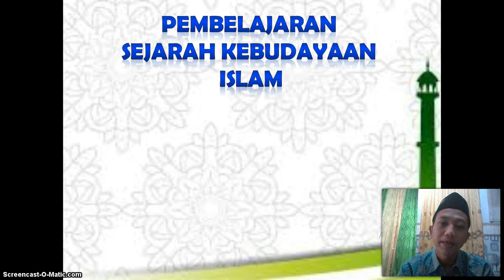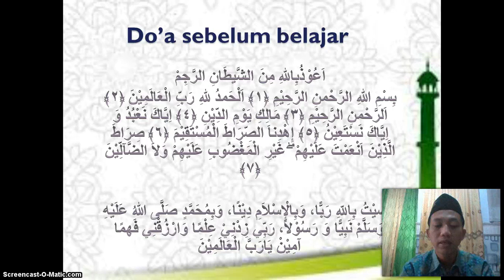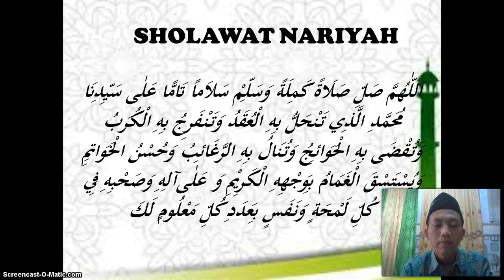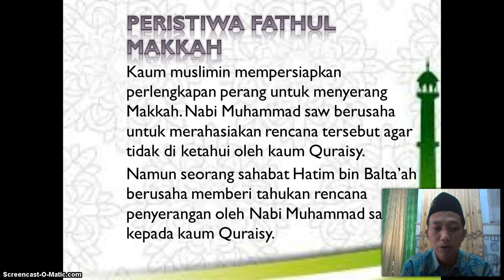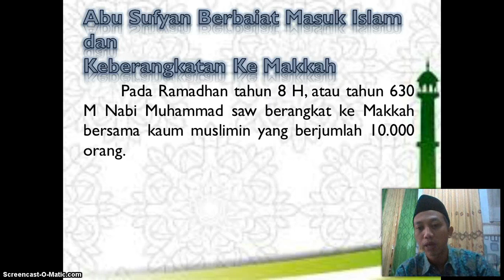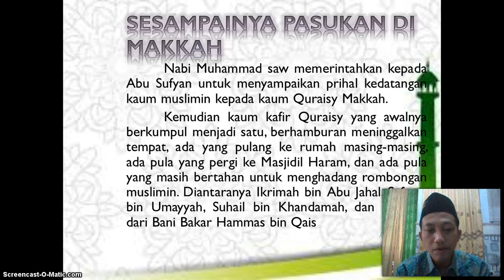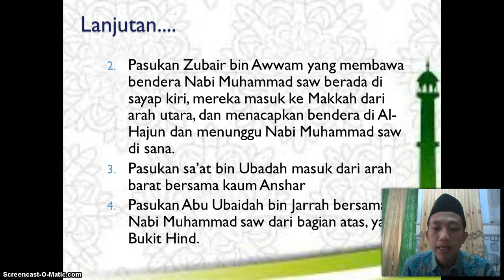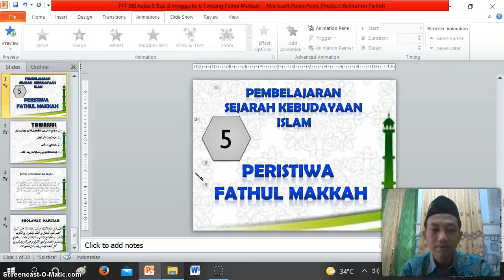BelajarbersamaSUKMA: Kelas 3 MI Islamiyah | SKI | Fathut Makkah